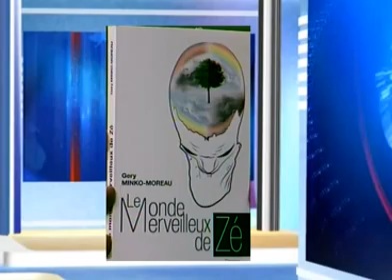DIGITAL CAFE AVEC GERY MINKO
LE MONDE MERVEILLEUX DE ZÉ
Roman de Gery Minko-Moreau

Récit fantastique, empreint de réalisme, ce roman nous transporte à travers la Cité, ville aux ambiances chaudes et tumultueuses, et dans le paisible quotidien de Zé. A la suite d'évènements dramatiques, le héros remettra en question la perception qu'il avait jadis de son entourage. Luxure, trahison, vengeance, sorcellerie et quête de pouvoir sont les maîtres mots de cette histoire.
notre invité